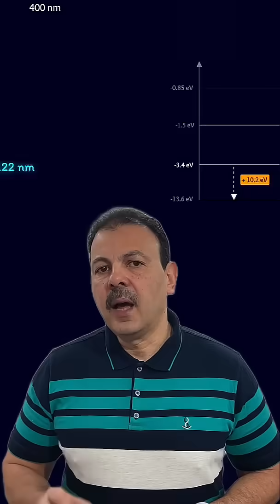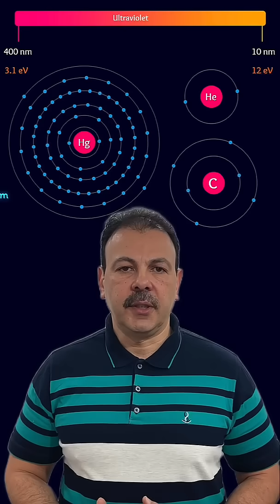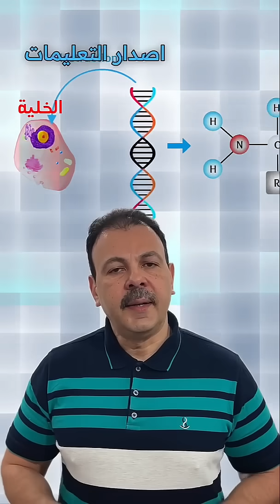ما هي الأشعة فوق البنفسجية؟ وكيف تحمينا طبقة الاوزون من مخاطرها؟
قد تبدو غير مرئية... لكنها قادرة على تغيير حياتك حرفيًا!
في هذا الفيديو، نكشف لك أسرار الأشعة فوق البنفسجية (UV)، ما هي؟ كيف تتولد؟ وما علاقتها بالشمس وطبقة الأوزون؟
سنستعرض كيف تؤثر هذه الأشعة على جلد الإنسان والخلايا الحية، ولماذا تُستخدم في التعقيم وقتل الجراثيم، بل وحتى في الكشف عن الوثائق المزيفة!
وهل تعلم أن التعرض المفرط لها قد يسبب سرطان الجلد؟
ستتعرف أيضاً على:
☀️ الفرق بين الأشعة فوق البنفسجية A وB وC
🛡️ كيف تحمينا طبقة الأوزون منها
🧬 كيف يمكن للأشعة فوق البنفسجية أن تغير الحمض النووي!

إذا كنت مهتماً بـ الفيزياء، البيئة، أو الصحة العامة، فهذا الفيديو لك!

الحلقة كاملة عن الطيف الكهرومغناطيسي